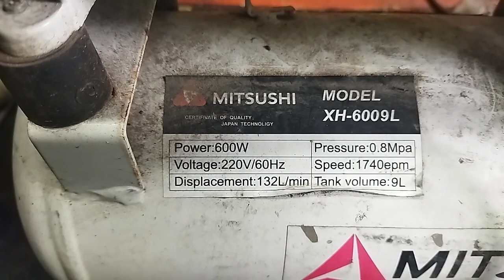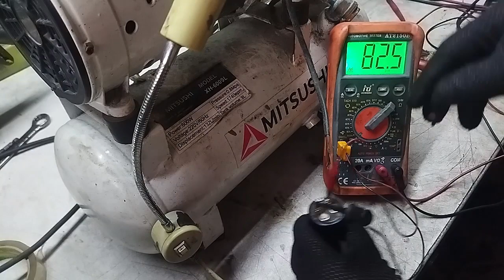MATSUSHI GENSET NO POWER ...40 TO 50 PSI LANG KUMARGA NG AIR AND THEN CAPACITOR AND MOTOR HEATING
Tutorial and repair of tools and electronics component, technical support. comments and suggestion.Tutorial on how to eliminte trouble and simple modification of pressure switch.